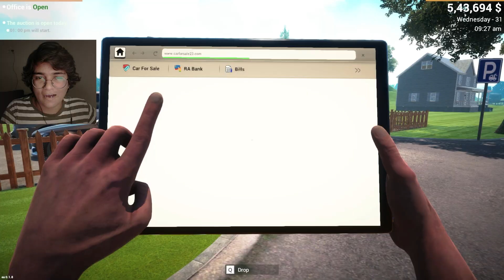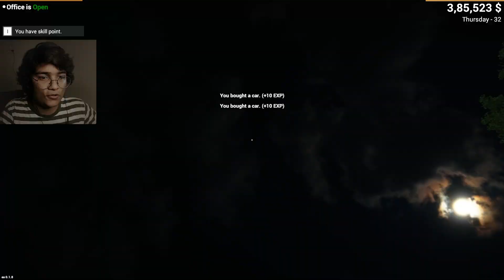This Car Is Expensive Then Lamborghini [ Car For Sale Simulator Gameplay Ep2 ]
When I'm Dealing Cars So That I Grabe Some Skills Suddenly i Found A Rare SuperCar Worth Of Almost $1Million...

Hlo Hlo
        Welcome To Arcading World
Comment Down What You Think About My Content.❤️

► Or Bhi Video Ke Liye Agle Din Phir Aaye🤪

This Car Is Expensive Then Lamborghini #2 [Gameplay]

[Tags]
car for sale simulator gameplay techno gamerz
car for sale simulator gameplay 1
car for sale simulator gameplay 2
car for sale simulator gameplay series
car for sale simulator gameplay pc
car for sale simulator gamerfleet
CarForSaleSimulator
GamingAdventure
Buying Every Car in the Game
VirtualCarDealership
SimulatorGaming
WheelingAndDealing
CarTycoonGame
HighOctaneGaming
VirtualCarBusiness
WealthBuildingGame
GamingStrategy
DigitalCarEmpire
PixelatedProfits
SupercarSimulation
FinancialGaming
GamingChallenges
StrategyGaming
RichesOnWheels
VideoGameEconomy
EntrepreneurGamer
TycoonSimulation
navrit gaming extra
notgamerfleet
techno gamerz
ar12gaming
tmartn2
flynn gamerz
saiyanxpro
camodo gaming
the casetoo
car for sale simulator 2023 ep 1
all cars in car for sale simulator
camodo gaming car for sale simulator 2023 ep 1
chikii car for sale simulator 2023
copy of car for sale simulator
most expensive car in car for sale simulator 2023
car for sale simulator download pc
car for sale simulator download pc free
car for sale simulator gameplay no commentary
best car for sale simulator games
car for sale simulator 2023 best gameplay
Car for Sale Simulator 2023
Car Buying Challenge
Car Collection Showcase
Car Game 2023
Car Simulator Gameplay
Car Dealership Simulation
Car Auction Gameplay
Every Car in the Game
Car for Sale Simulator Tips
Virtual Car Shopping
Car Auction Challenge
In-Game Car Reviews
Car Showroom Simulator
Car Lot Strategy
Building a Car Collection
Vehicle Variety Showcase
Gaming Challenge
Car Buying Spree
Car Enthusiast Gameplay
Virtual Garage Tour
Car Dealership Tycoon
Best Car Deals
Car Upgrade Gameplay
Simulation Game Strategy
Expensive Cars in Game